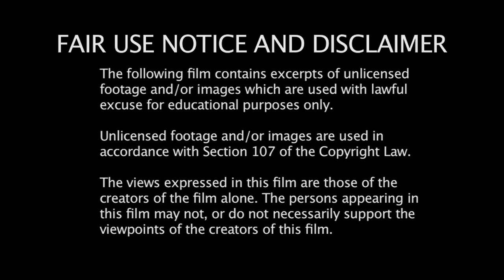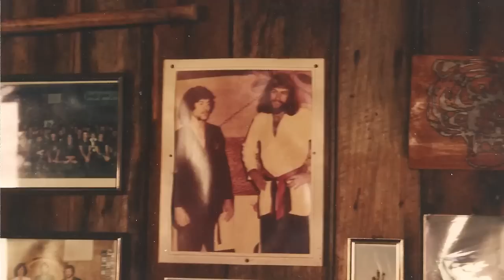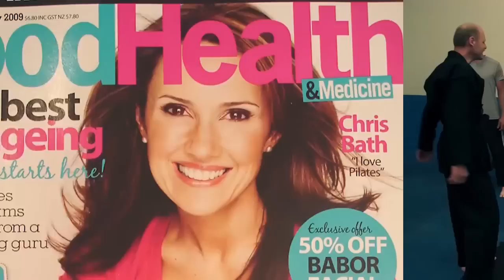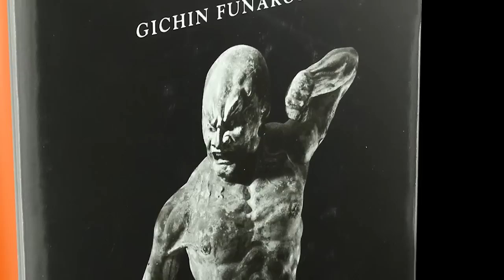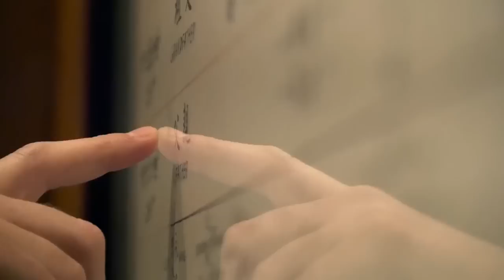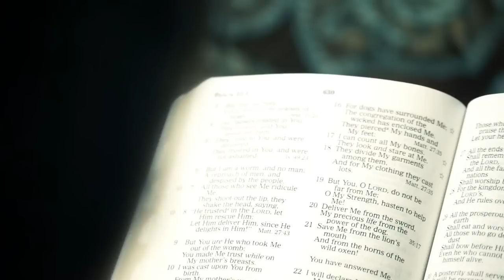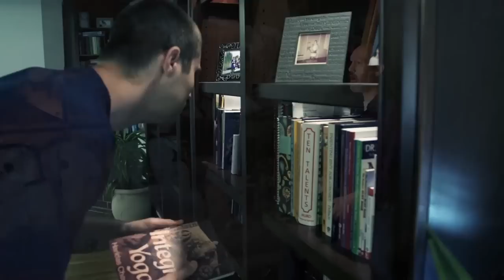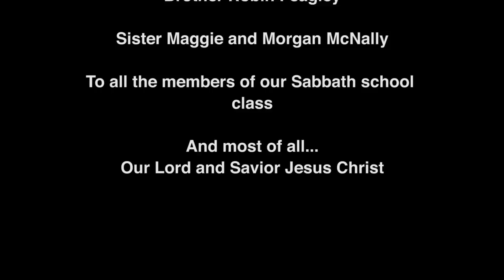The Dragon Revealed - disc.1, The True Story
One of the last efforts of Satan before our Saviour's return in the clouds of heaven, will be to flood the world with spiritualism.  In this way, preparing the world for the coming of the last great deception . . . And this we see taking place all around us today !

     Help us to share this message with God's children across the world, while there is still time !

𝗧𝗵𝗲 𝗗𝗿𝗮𝗴𝗼𝗻 𝗥𝗲𝘃𝗲𝗮𝗹𝗲𝗱 𝗱𝗶𝘀𝗰.𝟮 𝗶𝘀 𝗻𝗼𝘄 𝗮𝘃𝗮𝗶𝗹𝗮𝗯𝗹𝗲 !

𝗔𝗻𝗱 𝗖𝗟𝗜𝗖𝗞 𝗧𝗛𝗘 𝗟𝗜𝗡𝗞 𝗕𝗘𝗟𝗢𝗪 to order the full 2 disc set to share with your family, school or church congregation.

 𝗙𝗼𝗿 𝗺𝗼𝗿𝗲 𝗱𝗲𝘁𝗮𝗶𝗹𝗲𝗱 𝗶𝗻𝗳𝗼𝗿𝗺𝗮𝘁𝗶𝗼𝗻 𝗼𝗻 𝘁𝗵𝗲 𝘀𝗽𝗶𝗿𝗶𝘁𝘂𝗮𝗹 𝗱𝗮𝗻𝗴𝗲𝗿𝘀 𝗼𝗳 𝘁𝗵𝗲 𝗺𝗮𝗿𝘁𝗶𝗮𝗹 𝗮𝗿𝘁𝘀,

     We extend our deepest thanks to all our brothers and sisters in Christ Jesus who have made this film a reality. Through your continued prayers and financial support, millions of souls are being won to faith in Christ.   And we also thank and praise the LORD God Almighty (Yehuwah El' Shaddai), through Whom all things are possible . . . for without Him, we can do nothing !

     We make this first disc of "The Dragon Revealed" available online for free, and we encourage you to share this true story with all you are able.     For it is our earnest prayer, that through this 2 disc film set, millions of souls will be turned from darkness to Light, and from the power of Satan unto God (Acts 26:18), and prepared for His Son's soon return in the clouds of heaven and glory !

   We are also sharing this opportunity to see part.4 of the new updated Dragon Revealed Down Under Australian series. And we pray that this also will be a blessing to you and those you love -

- Subtle Seduction, part.4 of The Dragon Revealed Down Under

      Please continue to lift us in your prayers each day, as we share this powerful story of the LORD's great love and desire to set every captive free !     For we are now receiving requests from children of God around the world,  to see this film in their own languages . . . and we are working with your help to make this possible.

May the LORD Bless and keep you strong in faith, and the unfailing power, and the Promises of His Life-giving Word !

If you would like more information on this subject, please visit our sister

your brother and sister in Christ Jesus,
Eric & Sarah Wilson and family -- Isaiah Ministries